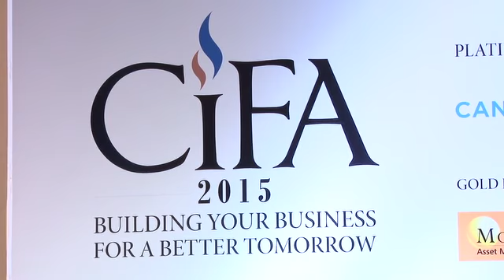Vinod Jain & Nitin Sawant - Successful IFAs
CIFA 2015